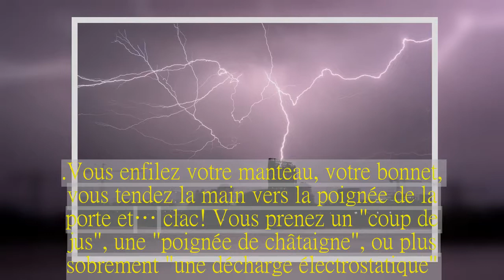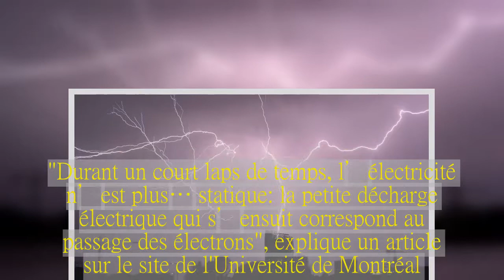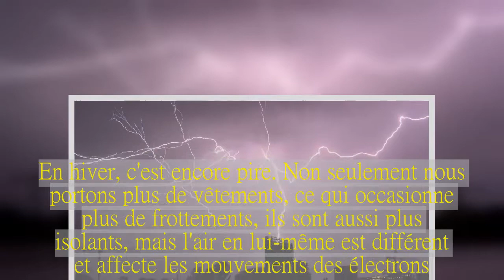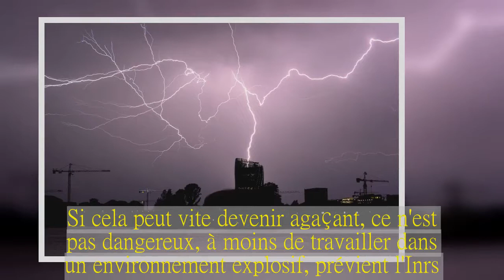D'où viennent les décharges électrostatiques?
Portières de voiture, smartphones, poignées de main... Les occasions de se prendre une décharge électrostatique sont nombreuses dans une journée. Rien de grave, si ce n'est que le phénomène est plus courant en hiver.
Vous enfilez votre manteau, votre bonnet, vous tendez la main vers la poignée de la porte et… clac! Vous prenez un "coup de jus", une "poignée de châtaigne", ou plus sobrement "une décharge électrostatique". Le phénomène est courant, particulièrement en hiver, mais rarement expliqué.

Rien d'étrange ni de dangereux pourtant. Juste de la physique. L'électricité statique est partout. Chaque corps, chaque matériau transporte avec lui des particules électriques. Lorsque deux corps se frottent, soit ils perdent des électrons et se chargent positivement, soit ils en gagnent et se chargent négativement. Ce phénomène se nomme l'effet triboélectrique, comme l'explique un cours de l'Institut Supérieur des Etudes Technologiques de Nabeul en Tunisie.

Les mains, les cheveux humains, la laine ou le papier ont tendance à facilement perdre des électrons, à l'inverse du bois, du polystyrène ou du teflon. Au fur et à mesure des frottements, les charges s'accumulent et les vêtements et semelles isolantes ne leur permettent pas de s'évacuer.
Un transfert d'électrons.
Donc lorsque votre main se pose sur un objet à la charge susceptible de rétablir votre équilibre, il va se produire un transfert d'électrons.
"Durant un court laps de temps, l’électricité n’est plus… statique: la petite décharge électrique qui s’ensuit correspond au passage des électrons", explique un article sur le site de l'Université de Montréal.
"La marche sur le sol et les frottements sur les sièges sont 2 des principales sources d’électricité statique", détaille l'Institut national de recherche et de sécurité (Inrs).
"Les chocs en hiver sont plus forts".
En hiver, c'est encore pire. Non seulement nous portons plus de vêtements, ce qui occasionne plus de frottements, ils sont aussi plus isolants, mais l'air en lui-même est différent et affecte les mouvements des électrons.
"L'air sec de l’hiver est un meilleur isolant, c'est-à-dire qu’il isole davantage les électrons, qui doivent s’accumuler en plus grande quantité pour franchir la barrière isolante. C’est ce qui explique pourquoi les chocs en hiver sont plus forts", explique au site de l'Université de Montréal Andrea Bianchi, chercheur en physique
Pas de quoi s'inquiéter cependant, la décharge se situe entre 20 et 30 kV. Si cela peut vite devenir agaçant, ce n'est pas dangereux, à moins de travailler dans un environnement explosif, prévient l'Inrs.